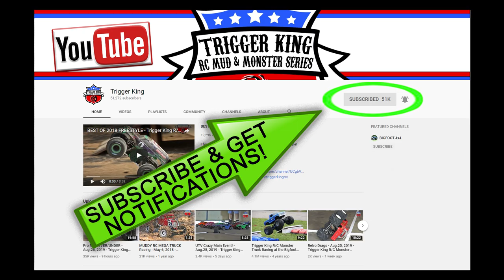SEASON OPENER Outlaw Retro Racing - May 17, 2020 - Trigger King R/C Monster Trucks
Racing bracket #1 of our 2020 Summer Season Series opener, from May 17, 2020 at Smac Trac in St. Charles, MO.  Bracket #2